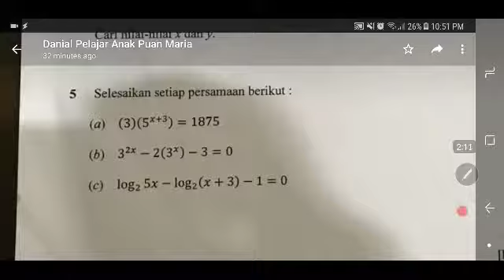Soalan 5 (a & b)